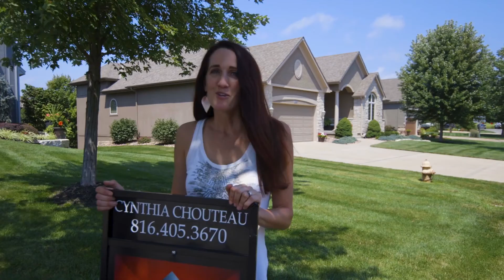Sandra Kenney Homes Team and Woodland Shores Subdivision in Lee's Summit, MO.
Sandra and her team are with Chartwell Realty in the Greater Kansas City area. Licensed in both Kansas and Missouri. Her team offers the Kenney Team Advantage, offering sellers guidance in updating and free staging so sellers can get top dollar for their homes. The Kenney Team also remodels homes with amazing before and after photos if you go to YOUTUBE.com and put in Sandra Kenney Homes you can see for yourself.

Sandra has over 20 years of experience. From 2000 to 2009 Bill and Sandra spearheaded two of the hottest-selling developments in eastern Jackson County. Sandra marketed new homes from award-winning builders, assisted clients in selling their homes and assisted in build jobs and designing with a custom flair. Go to summitviewfarms.org for the current subdivision she is currently marketing.

Her current designations and memberships are:
CRS – Council of Residential Specialists, the highest real estate designation in the country that less than 3% of all realtors nationally have achieved.
ABR- Accredited Buyer Representative.
BPOR – Broker Price Opinion Realtor
SRES – Senior Real Estate Specialist
She is currently a member of Heartland MLS, KCRAR (Kansas City Regional Association of Realtors) and NAR (National Association of Realtors).
She remodels homes as well, helping people prepare their homes for the market or for helping buyers buy and custom remodel a home.